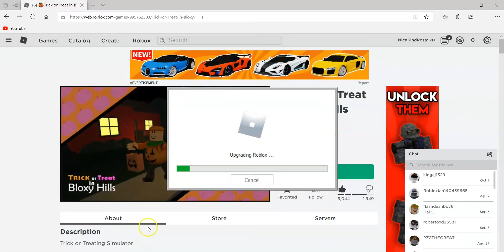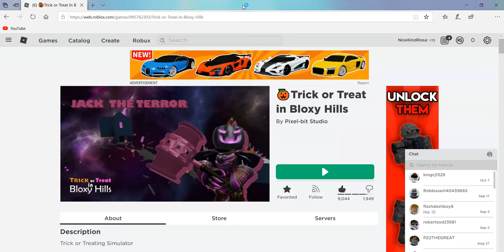TRICK OR TREAT!!! - Roblox Thursday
Greetings. =)
Today is HALLOWEEN!!! So I wanted to make a Halloween speacial by TRICK OR TREATING!!! can you guess what my costume is???
aaand yea. I changed it to thursday.
LINKS:
Play Trick Or Treat In Bloxy Hills!
Bye!